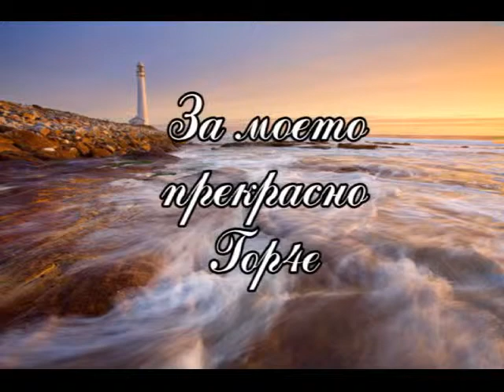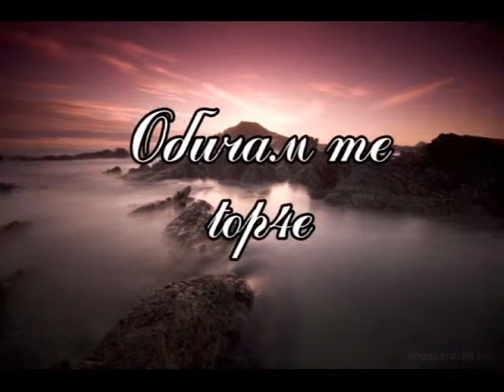Прекрасна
За моето прекрасно, top4e